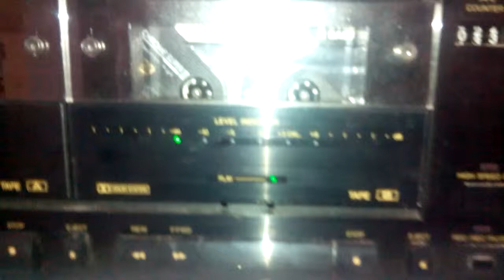Deck cassette Sanyo RD W 8300